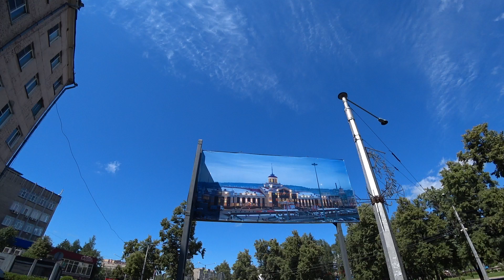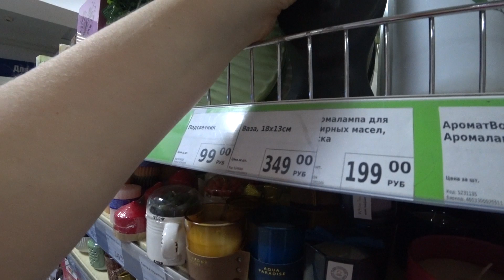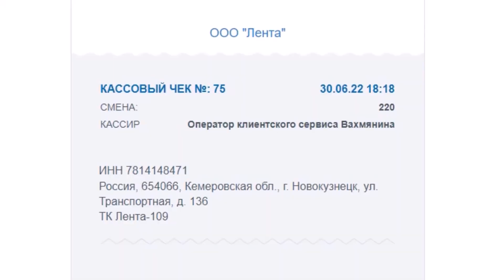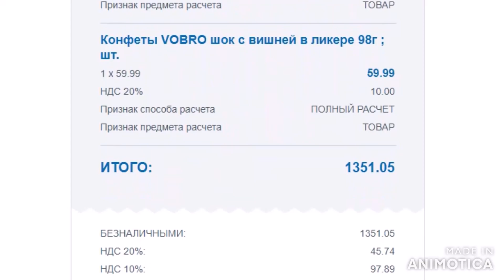VLOG семейный день/в больницу/цены NIKE/прогулка/закупка фруктов в Ленте с ценами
Влоги каждый день. Блогер с г.Новокузнецк. Реальная жизнь в Сибири.
Привет! Я живу в городе Новокузнецк, Сибирь. У меня есть семья, муж Павел, дочь Анна (2004 г.р) Обычная семья, со своими тараканами в голове. Любим шоппинг, путешествовать, готовить, мечтать, смеяться и тд..Оставайтесь с нами. Добро пожаловать в нашу семью!